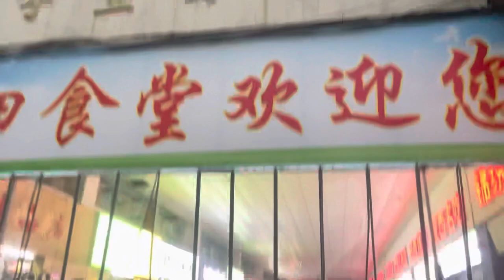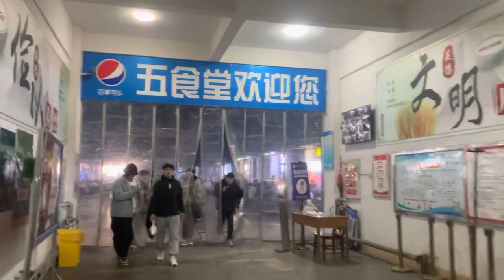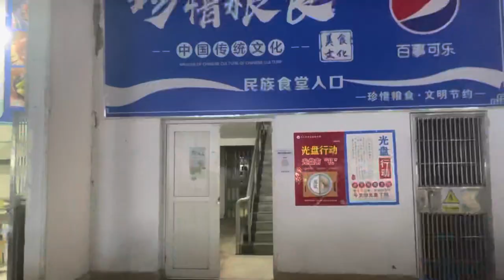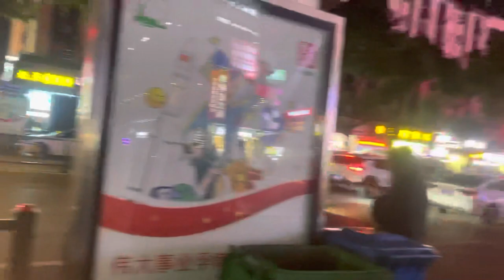Muslim Halal Canteen In Jiujiang University China || PAKISTANI in CHINA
This is my NEW youtube channel . I am here to show you  the most  interesting things about china , such as
= china travel
= chinese  culture
= chinese food
= chinese language
   etc

[ LOOKING FORWARD FOR YOUR HELP AND SUPPORT 🫂 😊 ]

[ If you have any advice or feedback , Please send me message on instagram . i will appreciate ]